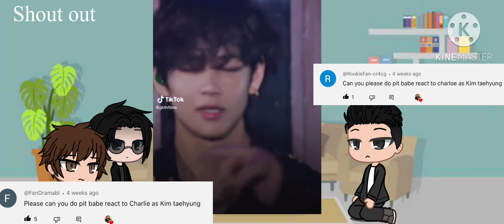||Pit Babe react to Charlie as Kim Taehyung ||1/1||BTS||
Sorry for not posting for a long time like a month I just leave my school on Thursday on the 23 of may I just need to come in for my exams, I will try to upload more videos please comment down below any video ideas that you want me to do.
These are the people who gave me the idea
These are the people who I am going to thanks and giving them a quick to watch the new video and to say thanks to watching my videos and commenting down below some ideas to be on the channel